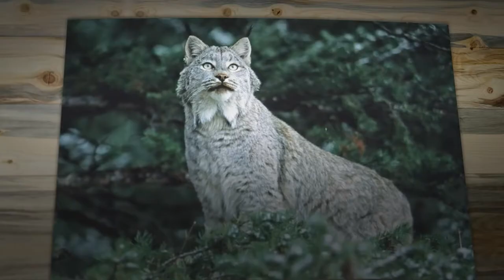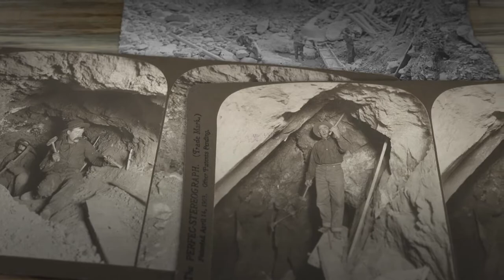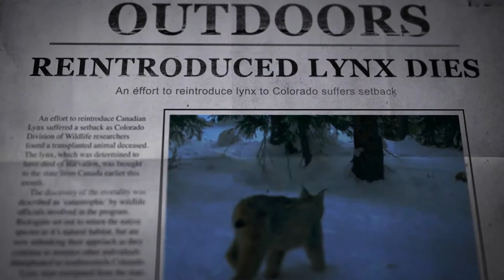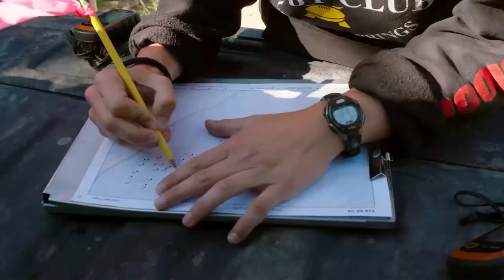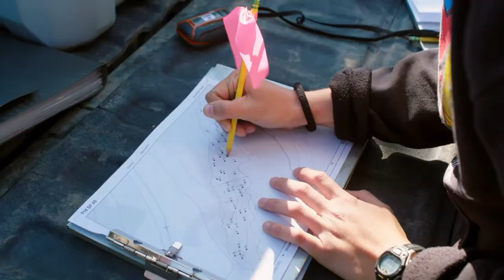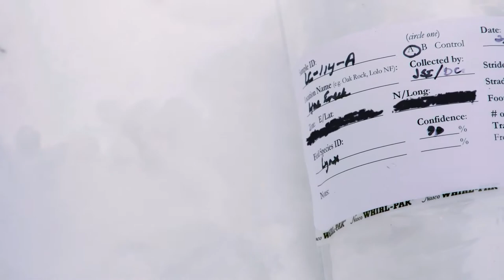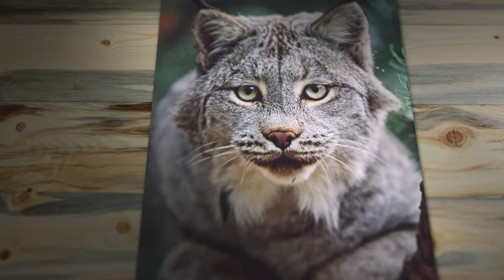Lynx: Shadows of the Forest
Colorado state parks and rec produced video on Lynx reintroduction to Colorado forests.